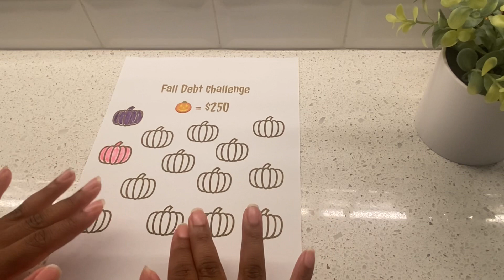STUDENT LOAN DEBT UPDATE | Side income | $7,990 left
Let’s pay some debt and catch up!